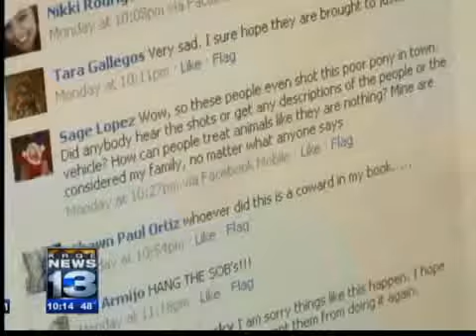Little police pony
The Taos Police Department wants to know who shot an innocent pony, and they want to know bad. This wasn't just any pony.